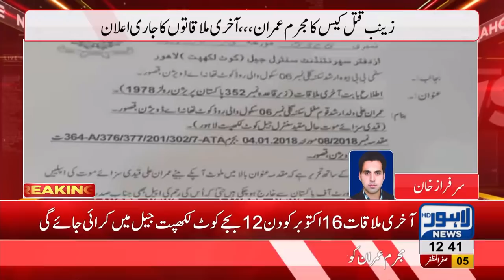Notification issued for Imran's final meeting